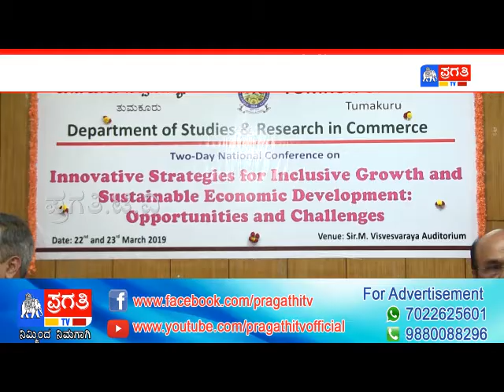ಅಂತರ್ಗತ ಬೆಳವಣಿಗೆಗಾಗಿ ನವೀನ ತಂತ್ರಗಳ ಬಗ್ಗೆ ಚರ್ಚೆ